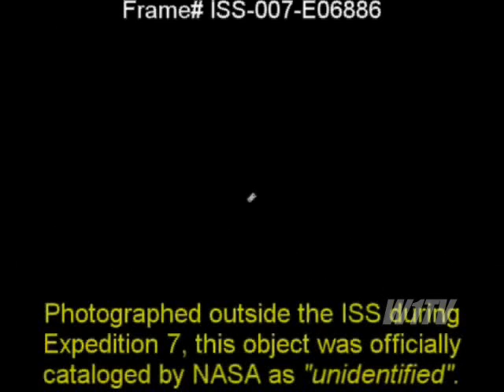UFOs on the Moon 2/3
UFOs on the Moon
W1TV